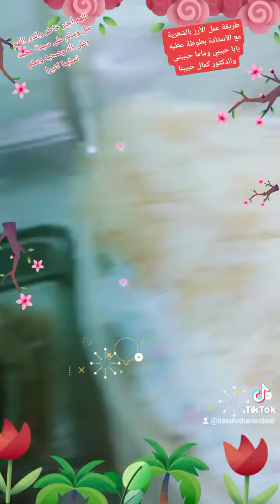طريقة عمل الأرز بالشعرية مع الأستاذة بطوطة عطيه بابا حبيبي وماما حبيبتى والدكتور كمال حبيبنا